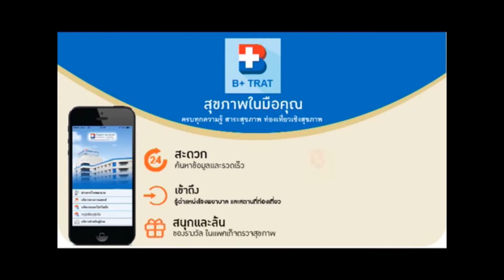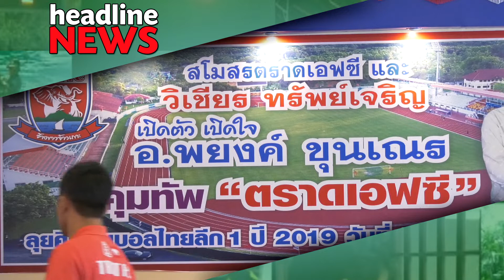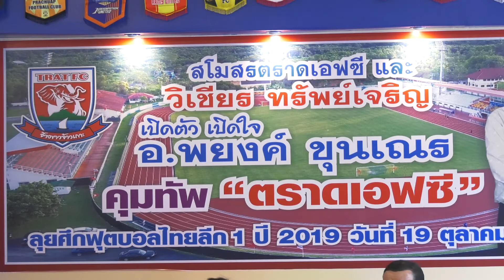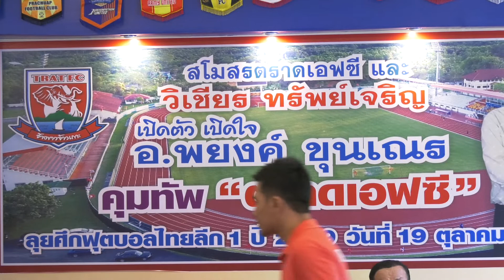ข่าวประจำวันที่ 20 ตุลาคม 2561